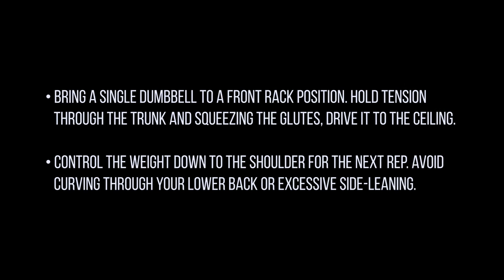Single Arm Dumbbell Strict Press